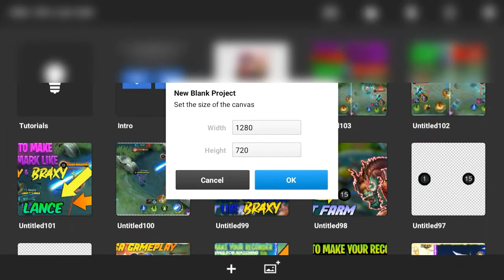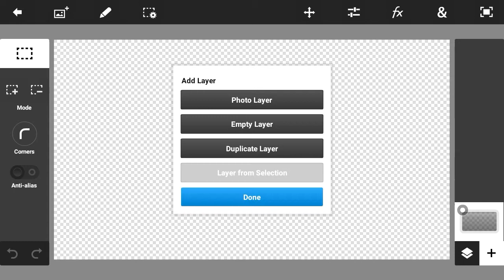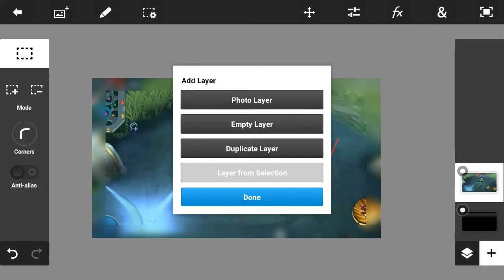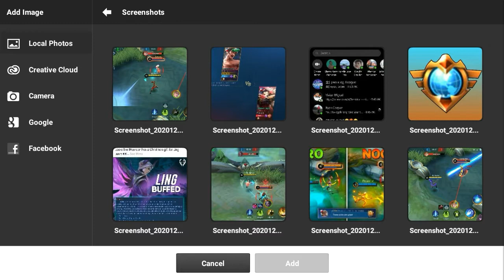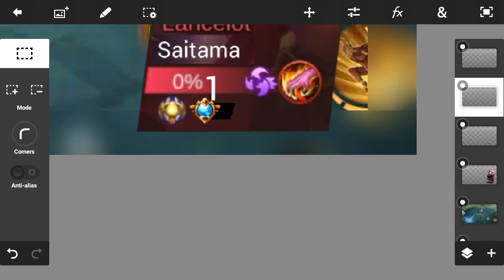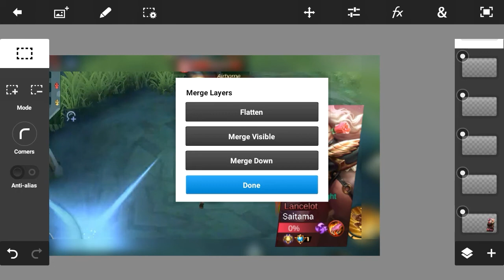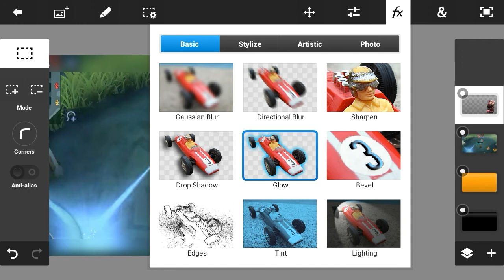✔How to Make Mobile Legends Thumbnail on Android (Easy) - Thumbnail Tutorial | MLBB - Alien RangerYT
In this video i'm Gonna show you How to make Mobile Legends Thumbnail on android

ABOUT MY CHANNEL:
Hi! I’m Alien RangerYT. On my channel, you will find Tutorial videos and Gaming. I love sharing My Gameplays and Tutorial Videos with you guys as I experience them myself.